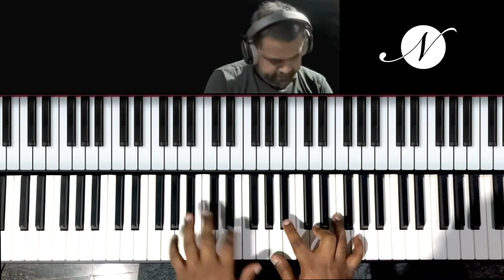Riff #2284 - Jason Zac